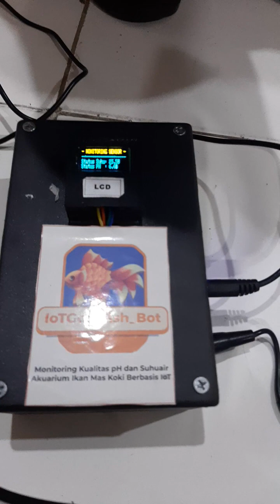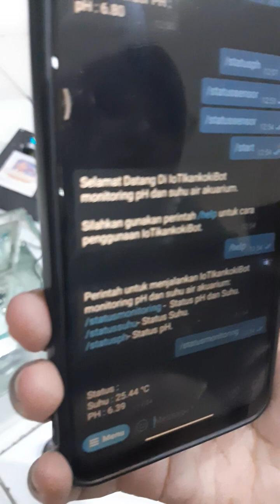IoT Ikan Koki